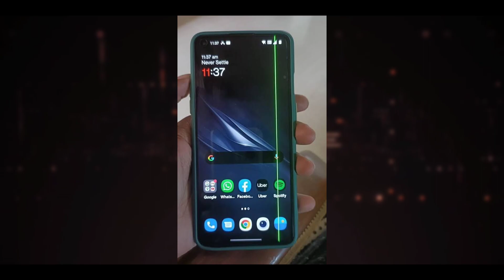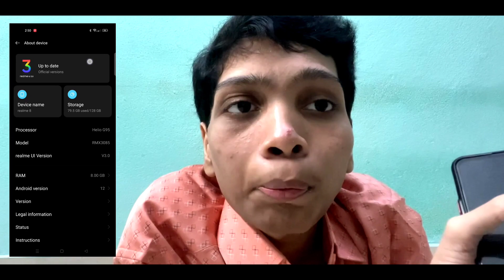మీ PHONE UPDATE చేస్తే పాడైపోతుంది Phone Update Problems In Telugu